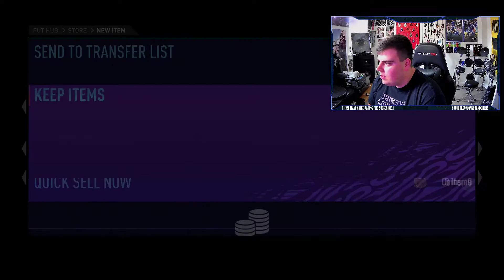What Can 1200 Fifa Points Get? - Fifa 21 Ultimate Team - Bonus Uploaded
Hello
What can 1200 Fifa Points Get? Lets Find out.

This video is bonus upload meaning its being uploaded on a day where I don't normally upload as I upload videos every two days. So this is a bonus hope you like it. There will still be a video tomorrow the Fifa 21 Everton Career Mode so please check that out and then after it will be back to 2 days.

Thanks